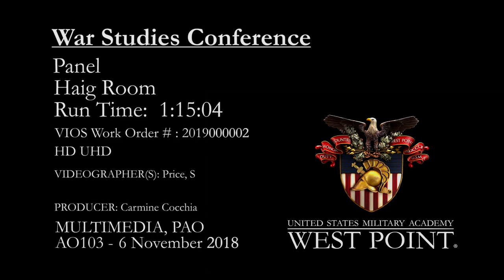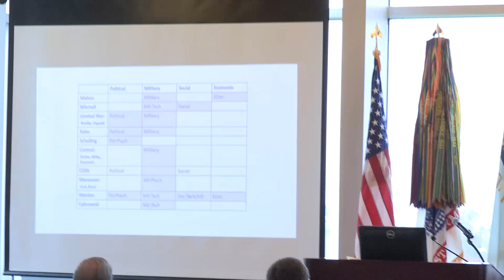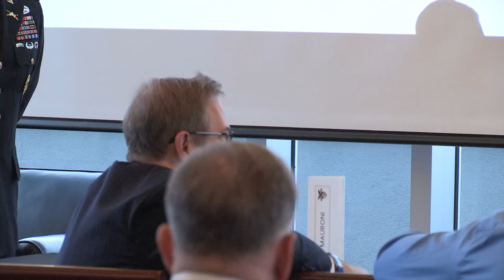Beyond the Horizon Scenarios with our Near-Peer Adversaries Class of 2006 War Studies Conference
Modern War Institute at West Point
Class of 2006 War Studies Conference
November 2018

Panel 5 – Beyond the Horizon Scenarios with our Near-Peer Adversaries

Panelists:
Mr. Michael Kofman, CNA
Mr. Isaac Stone Fish, Asia Society
Dr. Antulio Echevarria, US Army War College
Dr. David Johnson, RAND

Moderator:
Ms. Andrea Goldstein, Fletcher School